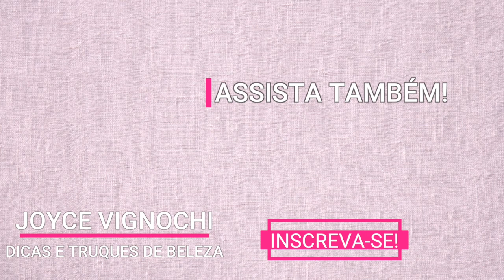RUGAS NOS OLHOS | Pés de Galinha como TRATAR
Vem saber mais sobre cada produto para uma ROTINA para TRATAR AS RUGAS AO REDOR DOS OLHOS | CONTORNO DOS OLHOS. TRATE AS RUGAS DOS OLHOS, PÉS DE GALINHA, CONTORNO DOS OLHOS! TRATAMENTO COMPLETO DE UMA SÓ VEZ com óleo de rosa mosqueta, Preenchedor facial Bisyou, Creme Nivea, Sangue de Dragão, Bepantol e mais!  E, já me conta nos comentários se tu gostas desse tipo de vídeo onde compartilho com vocês a minha experiência de cuidados com a pele e resultados! Ah, caso tu queiras algum vídeo em especial é só deixar aqui nos comentários! Grande beijo!

♡ PRODUTOS CITADOS NO VÍDEO:
♥ Preenchedor Facial da Bisyou
♥ Seiva Sangue de Dragão
♥ Creme Nivea Latinha Azul
♥ Óleo de Rosa Mosqueta 100% Puro
♥ Bepantol Derma Toque Seco Oil Free
♥ Bepantol Derma Tradicional